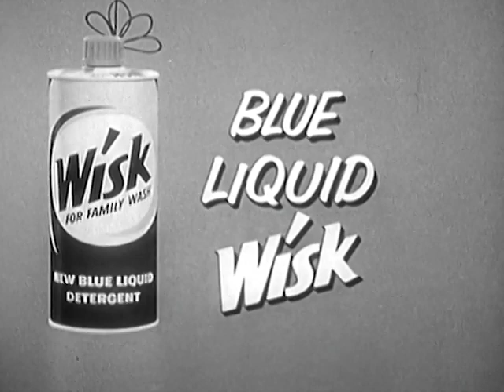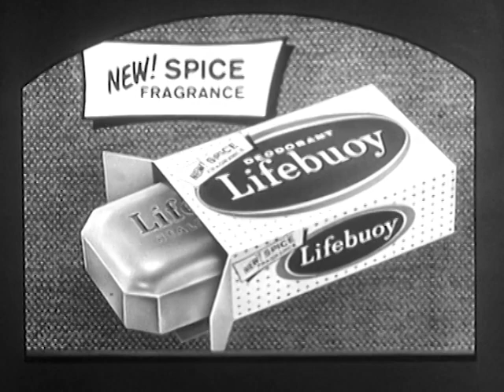Best of Groucho Marx | Money (1958)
In this classic episode, the secret word is money.

A compilation of the best segments from the classic quiz show "You Bet Your Life" hosted by legendary witty comedian Groucho Marx.